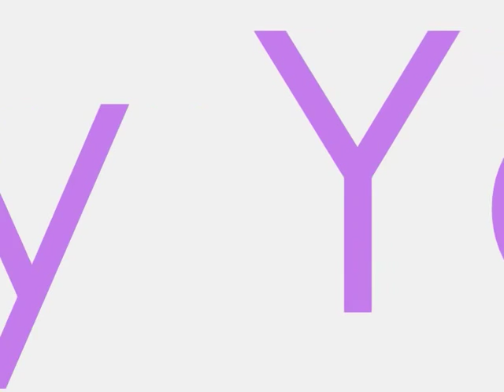Maddy Young Tribute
My tribute to Maddy young.